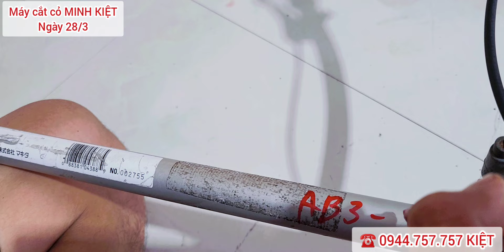Máy Cắt Cỏ "HÀNG NHẬT BÃI" Giảm giá SIÊU RẺ ☎️ 0944757757 (Lô AB) ngày 28/3/2024